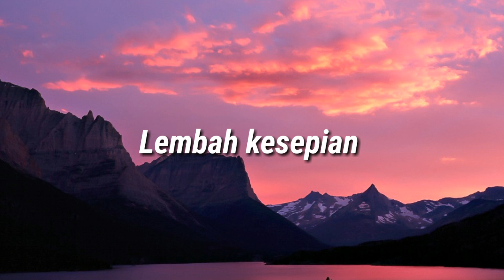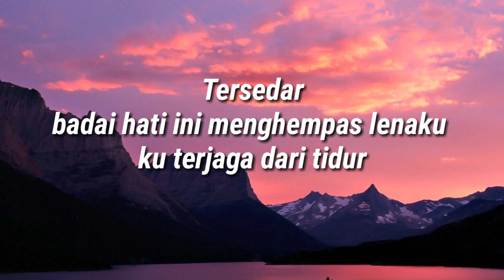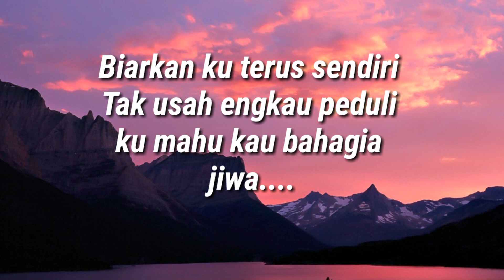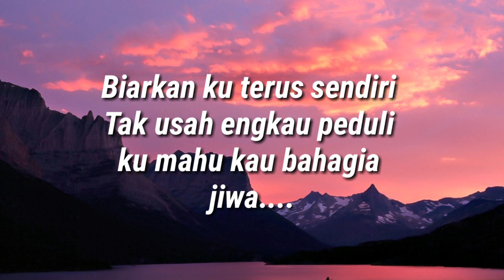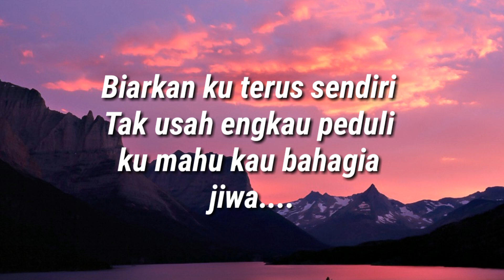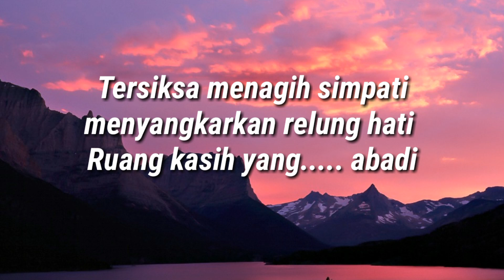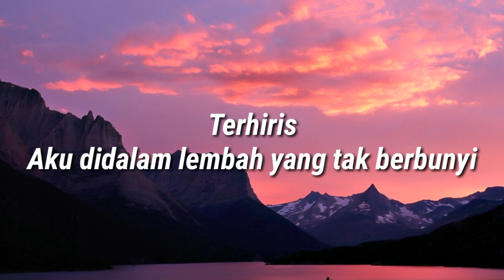Haqiem Rusli - Lembah kesepian (Lirik)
Peace!